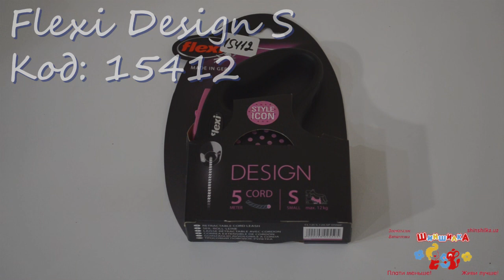Сравнение пяти рулеток для собак мелких пород Flexi, Petimpex